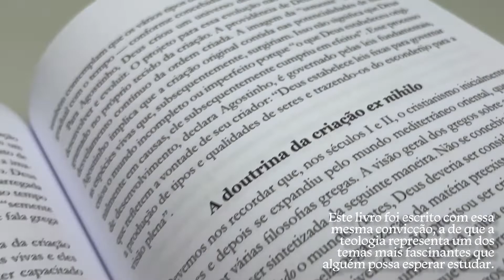Teologia Sistemática, Histórica e Filosófica | Alister E. McGrath - Livrarias Família Cristã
Especificação do produto:

Paginas: 728
Formato: 14 x 21 cm
Editora: Sheed
Acabamento: Brochura
Autor: Alister E. McGrath
Idioma: Português